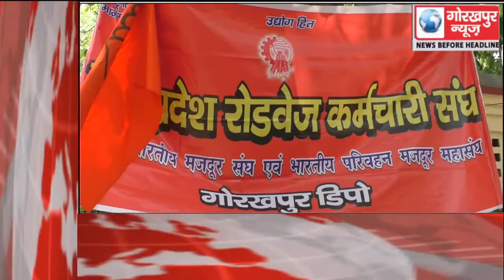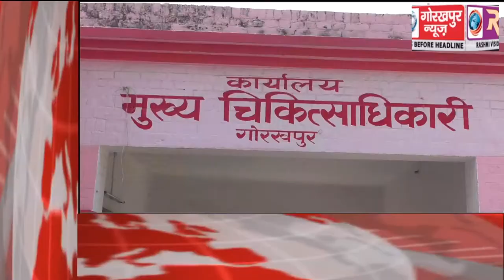GORAKHPUR NEWS Headline 16-04-2018